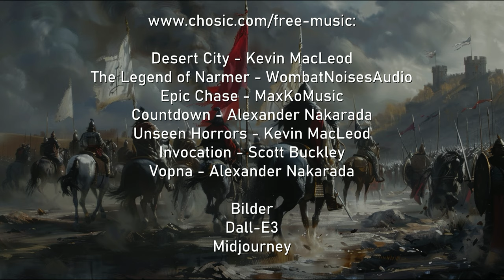Was wäre, wenn die Mongolen Europa erobert hätten?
Was wäre geschehen, wenn die asiatische Supermacht, die  Mongolen nach ihren beeindruckenden Siegen in Osteuropa nicht haltgemacht, sondern ganz Europa erobert hätten? Unter der Führung von Dschingis Khan und seinen Nachfolgern erstreckte sich das mongolische Reich über enorme Gebiete, doch Westeuropa blieb unberührt. Wir stellen uns vor, wie die vollständige Eroberung Europas durch die Mongolen die Welt, wie wir sie kennen, verändert hätte – von Kultur und Wissenschaft bis hin zu politischen Systemen.

Inhalt:
00:00 Einleitung
01:18 Das mongolische Reich
04:30 Die Krieger des Khans
05:21 Die Schlacht von Muhi
07:44 Die Eroberung von Buda
12:47 Mongolische ingenieurskunst
13:40 Europa am Scheideweg
16:22 Alternatives Europa unter den Mongolen